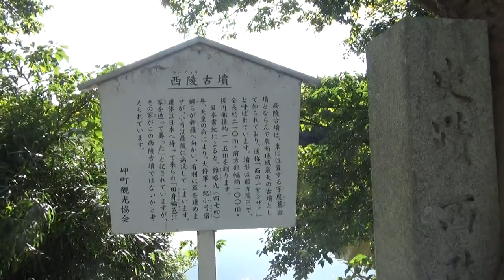岬町の淡輪にある西陵古墳 前方後円墳の墳丘に入れましたが クモや蚊・虫が多く 虫よけが無いと刺されます。周りの道からは全体大きさが 見渡せます。全長210m 高さ18ｍ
大阪府岬町の淡輪（たんなわ）にある西陵古墳（さいりょうこふん）は、全長210mの巨大な前方後円墳。大きさだけでいえば、近くにある宇度墓古墳より大きく、全国ランキングの26位。周囲には堀が巡っていますが、その南側が畑と地続きで、徒歩道を使って陵の頂に立つことも可能。5世紀前半頃の築造。
・墳丘長：約210メートル
・後円部 - 3段築成。
・直径：約115メートル
・高さ：約18メートル
・前方部 - 3段築成。
・幅：約100メートル
・高さ：約14メートル
・造出
・西側くびれ部：23メートル×13メートル